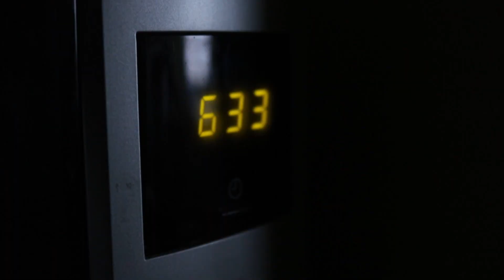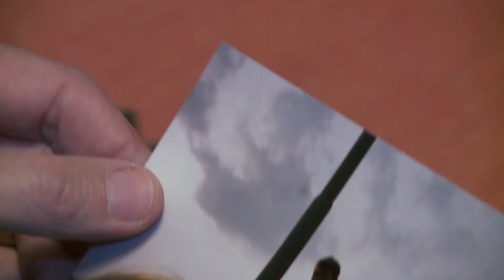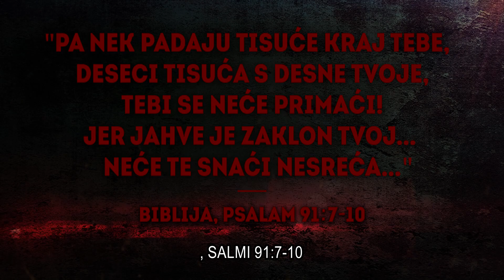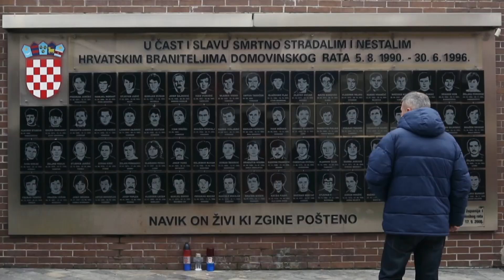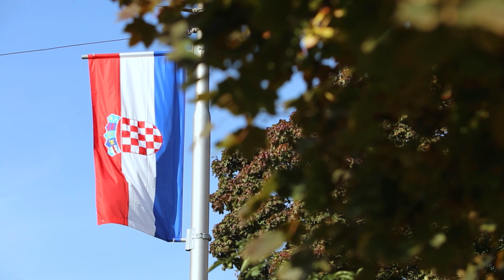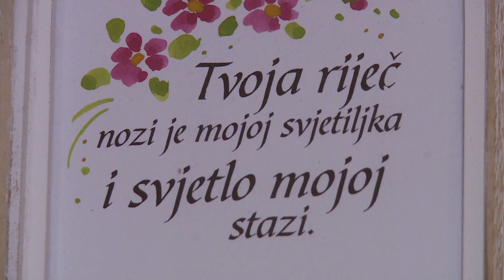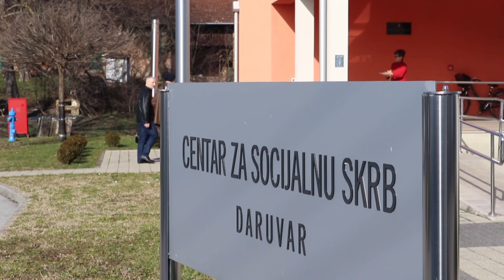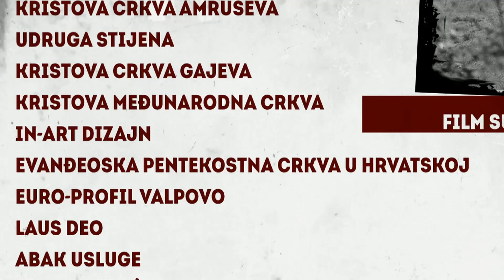La Bora nell'Anima